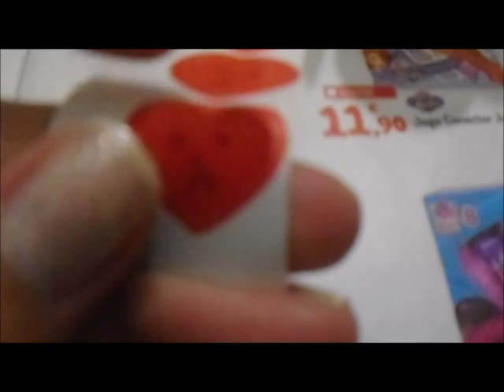unhas decoradas com coração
olá gente gira hoje trago-vos um video de como decorar de forma simples as unhas.
Esta semana vai haver vídeo extra no dia 31 sobre as superstições da passagem de ano e o que fazer nessa noite...

vídeo novo todas as terças-feiras.